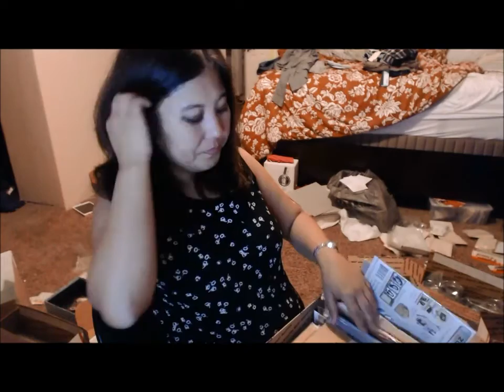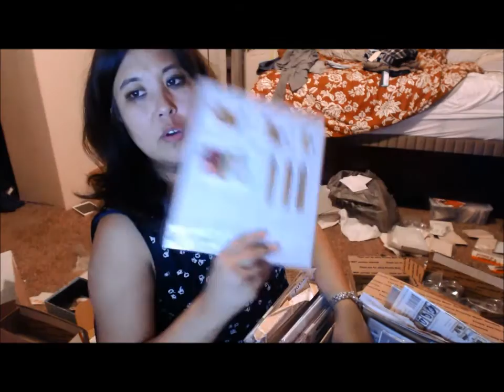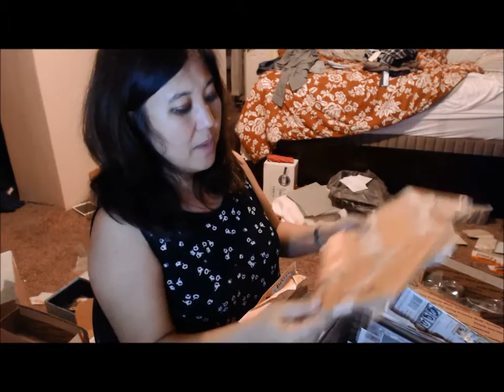Craft Destash Video #14 2-6-16 Sold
Box #30 $45.00